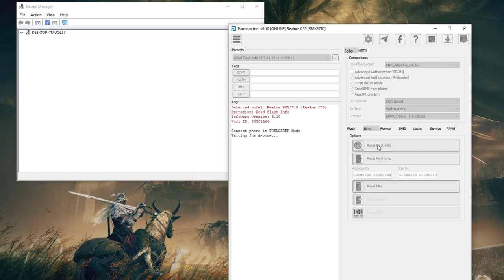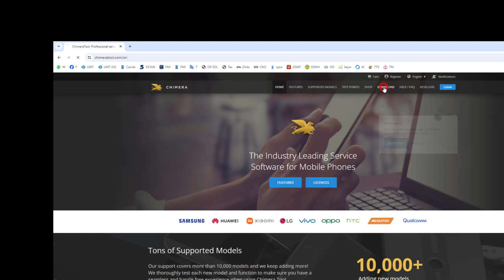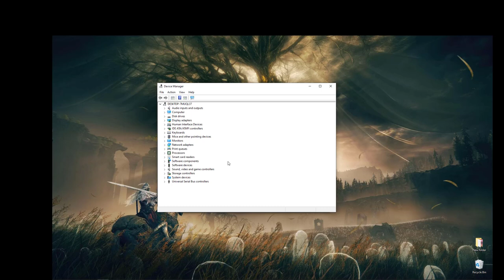Fix: Oppo Driver Installation Error -The folder name cannot include any of the following characters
Having trouble installing Oppo QcomMtk  drivers due to the error 'The folder name cannot include any of the following characters: /:?*'|'? Our video shows you a simple solution to fix this error and successfully install Oppo drivers on your computer. Watch now and resolve the issue!
Solution for QcomMtk_Driver_Setup_3.2.1.exe
how to install oppo drivers without error
QcomMtk_Driver_Setup_3.2.1 installation error
OPLUS Prealoder driver
how to install OPLUS Preloader
solve OPLUSPreloader
oplus preloader not installing
oplus preloader install problem
Realme Driver error
oneplus drivers solution
oppo mtk drivers issue
realme mtk drivers issue
oneplus mtk driver installer problem